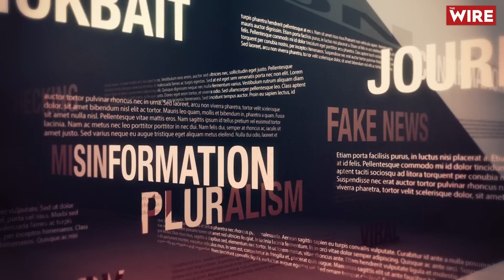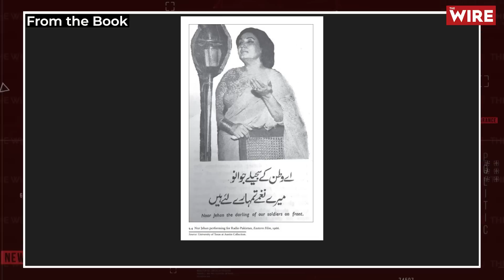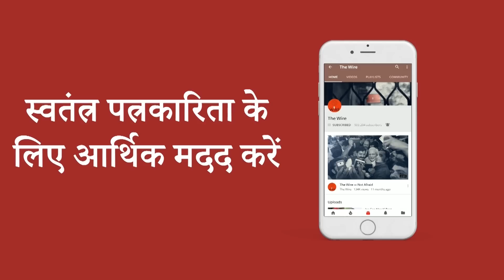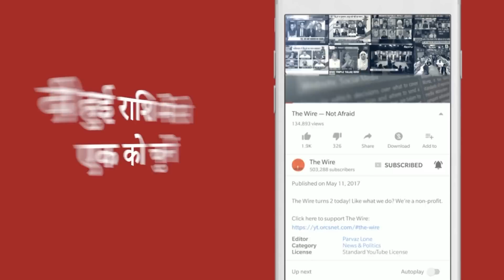Has Radio Been Used As a Political Tool in the Indian Subcontinent | Isabel Huacuja Alonso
Isabel Huacuja Alonso is a historian of South Asia and teaches at Columbia University. Her book 'Radio for the Millions: Hindi-Urdu Broadcasting Across Borders' is a comprehensive documentation of Radio History Of the Indian subcontinent. In a detailed conversation with The Wire's Meenakshi Tewari, she has explained the idea behind the book, as well as the broadcasting policies of pre and post- independence era and how they were received by the listeners.